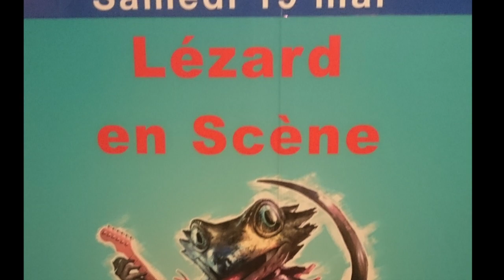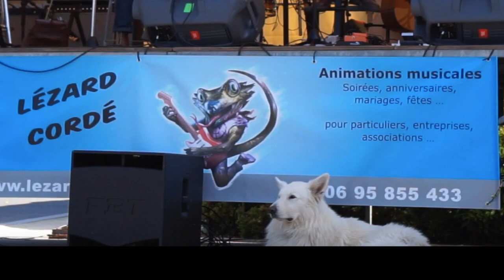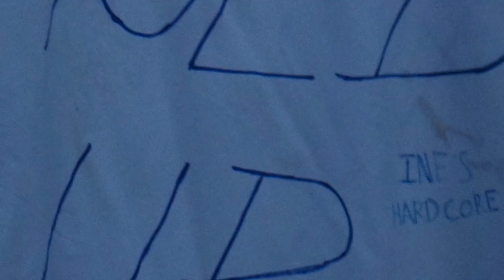LzSc 2018v19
Un petit aperçu, avec quelques adaptations, de la journée "Léz'Arts en Scène" du 19 mai 2018 à St-Pierre-de-Plesguen.
Journée tremplin pour des artistes amateurs de différents arts pour aller à la rencontre d'un public en toute convivialité.